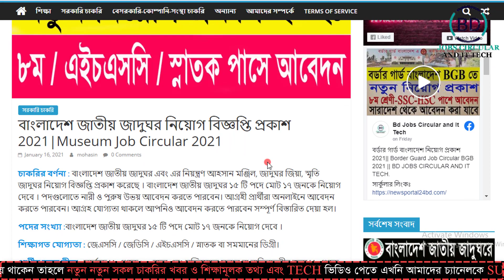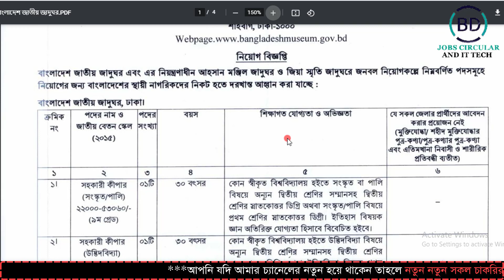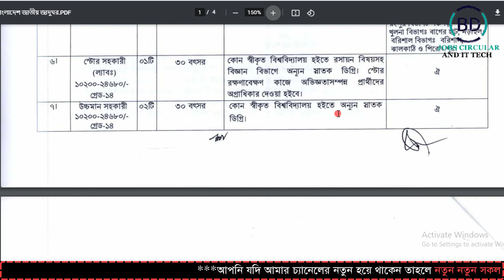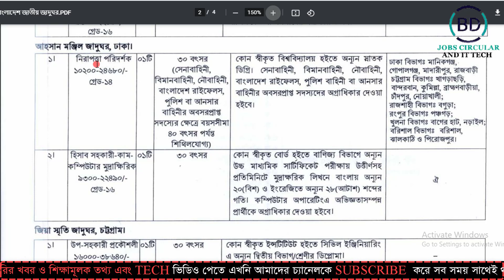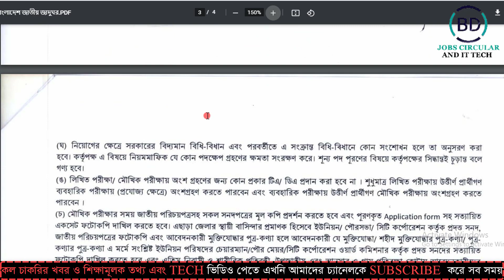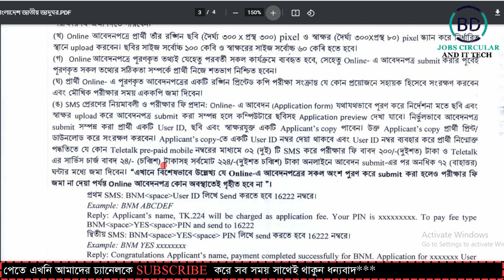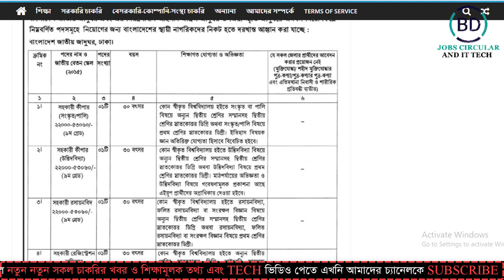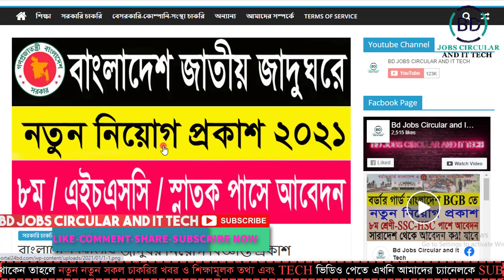বাংলাদেশ জাতীয় জাদুঘর নিয়োগ বিজ্ঞপ্তি প্রকাশ 2021| Museum Job Circular 2021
বাংলাদেশ জাতীয় জাদুঘর নিয়োগ বিজ্ঞপ্তি প্রকাশ 2021|Museum Job Circular 2021 || BD JOBS CIRCULAR AND IT TECH.

 বাংলাদেশ জাতীয় জাদুঘর এবং এর নিয়ন্ত্রণ আহসান মঞ্জিল, জাদুঘর জিয়া, স্মৃতি জাদুঘর নিয়োগ বিজ্ঞপ্তি প্রকাশ করেছে । বাংলাদেশ জাতীয় জাদুঘর ১৫ টি পদে মোট ১৭ জনকে নিয়োগ দেবে । পদগুলোতে নারী ও পুরুষ উভয় আবেদন করতে পারবেন। আগ্রহী প্রার্থীরা অনলাইনে আবেদন করতে পারবেন। আগ্রহ যোগ্যতা থাকলে আপনিও আবেদন করতে পারবেন সম্পূর্ণ বিস্তারিত দেয়া হল।

Video:  Make professional YouTube video
Edit & Color: Md.Mohasin Islam
Directed by: BD JOBS CIRCULAR AND IT TECH TEAM